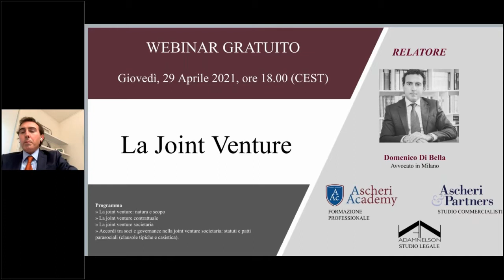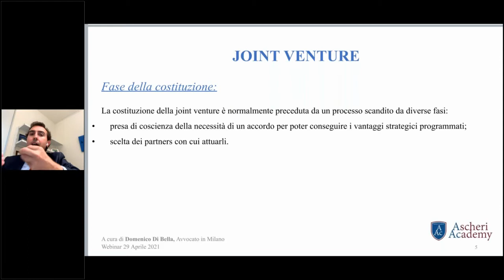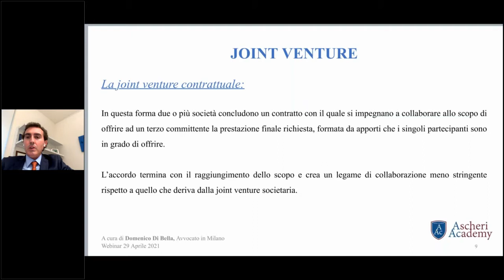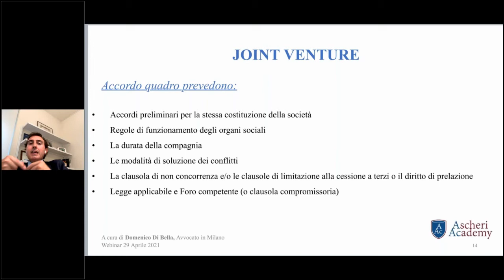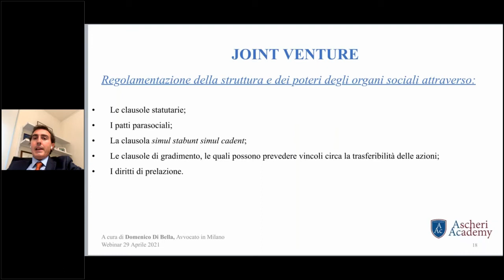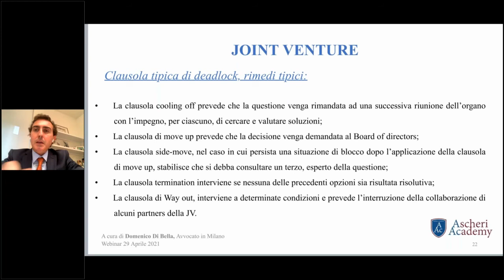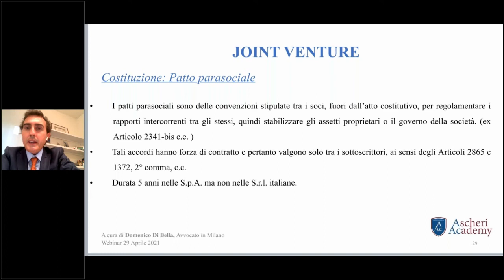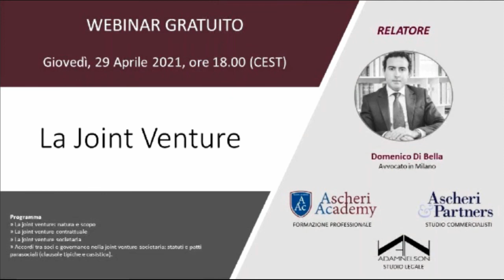Webinar: La Joint Venture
Domenico Di Bella, Avvocato in Milano, ci parla della joint venture in questo Webinar gratuito offerto dal team di Ascheri Academy.

Programma
» La joint venture: natura e scopo
» La joint venture contrattuale
» La joint venture societaria
» Accordi tra soci e governance nella joint venture societaria: statuti e patti parasociali (clausole tipiche e casistica).